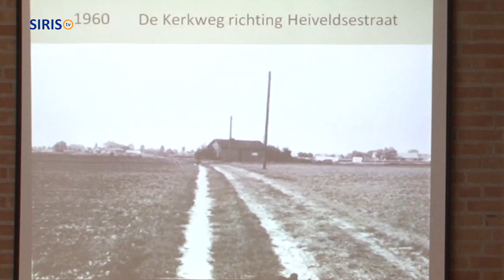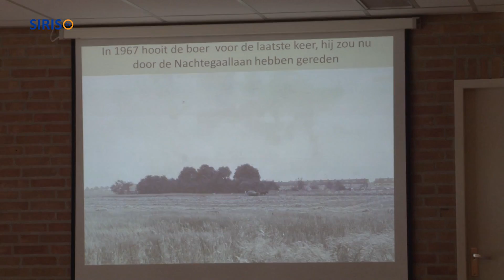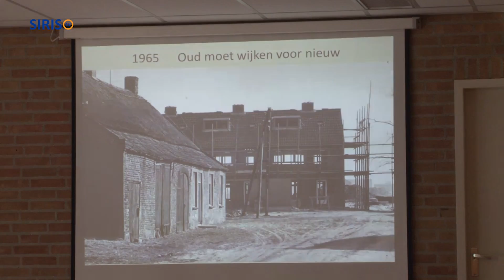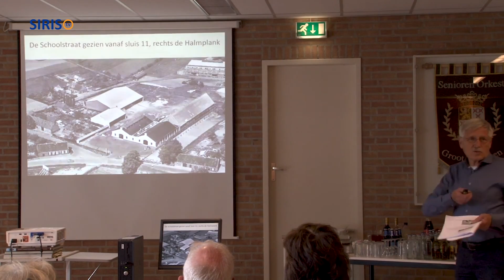Foto-expositie in De Weijers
Op vrijdag 15 september opende wethouder Gonnie van Bussel een fototentoonstelling in gemeenschapshuis De Weijers. Er zijn foto's te zien van bekende en minder bekende beelden uit Someren-Noord.